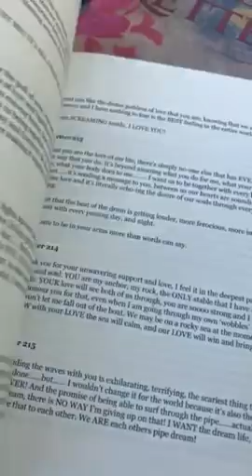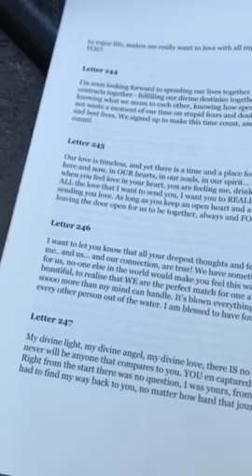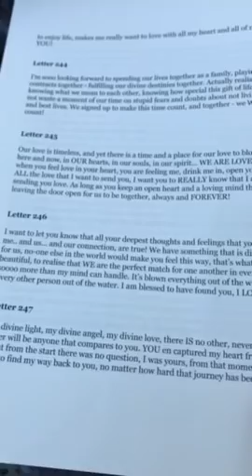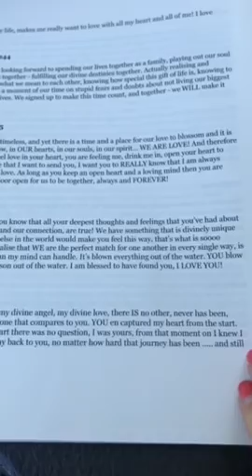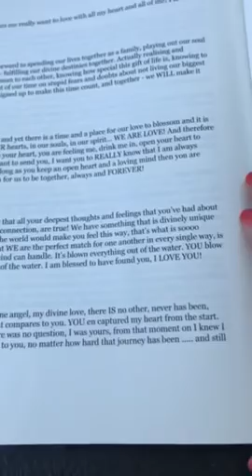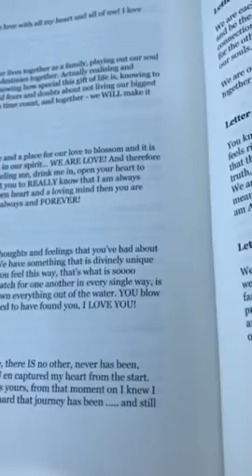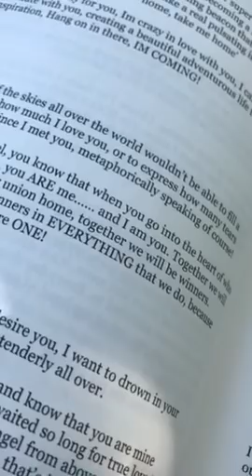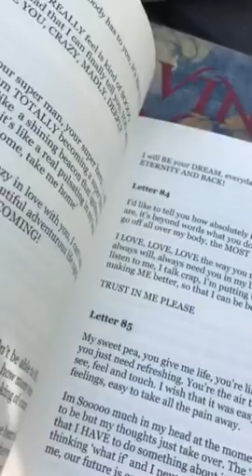Twin Flames 💕❤️🔥LETTERS 236 & 247 & 81 💕❤️🔥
$60 Special Package 3 x sessions (healing/readings) + channelled letter

Healing Special $20 (can buy multiple, please keep a record of sessions used)

11:11 Gateway Video & Ceremony

U.K. Is £12.22 with postage - please click on the link to pay